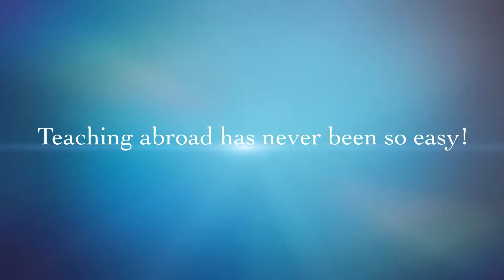ITTT and TEFL International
What we do, who we are and how we create the teachers of tomorrow!